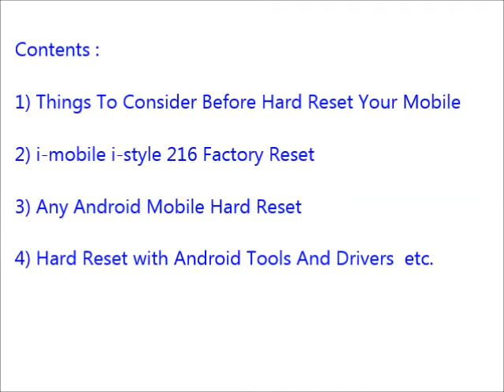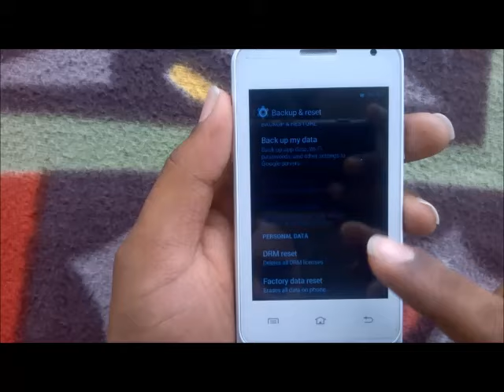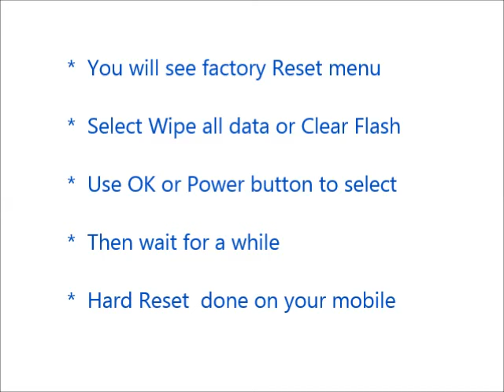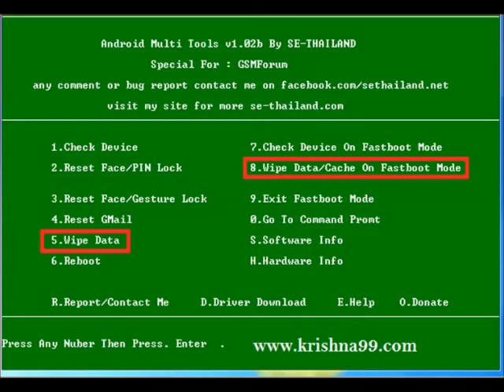How to Hard Reset i mobile i style 216 and Forgot Password Recovery, Factory Reset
i mobile i style 216 hard reset, factory reset, forgot password recovery without lose data etc. You can reset any android mobile after watching this video. If you can not reset your mobile phone after watching this video, Feel free to visit our

Contents of this video :

1) i mobile i style 216 Mobile hard reset

2) Any android mobile hard reset and factory reset

3) Android mobile phone factory reset from menu

4) Forgotten mobile password, tablet password recovery

5) i mobile i style 216 Pattern unlock procedure

6) Pin change without losing data

7) Hard reset with Android tools drivers (Also in fast boot mode)